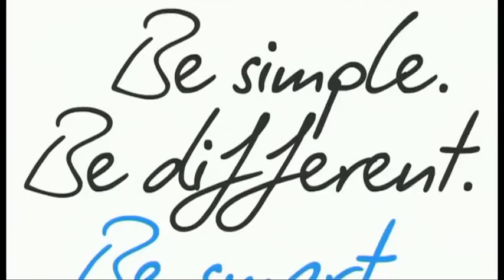EN - Analysis of the stage 16 (Pau / Bagnères-de-Luchon)